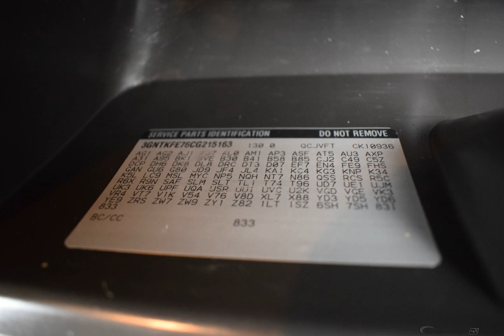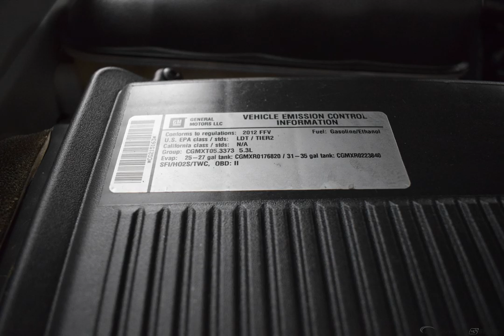2012 Silver Chevrolet Avalanche 1500 4D Crew Cab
Used 2012 Silver Chevrolet Avalanche 1500 4D Crew Cab LT